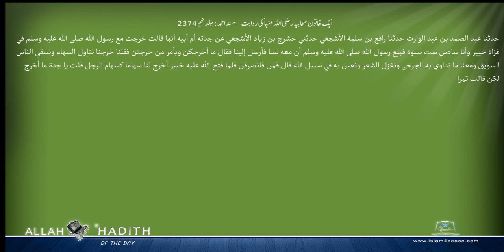ایک خاتون صحابیہ رضی اللہ عنہا کی روایت مسند احمد Musnad Ahmad Islam4Peace com